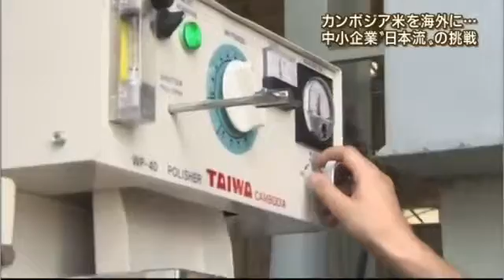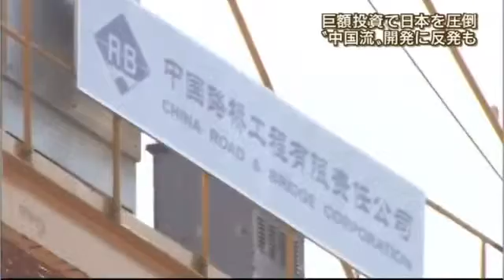海外投資 今が旬のカンボジア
今カンボジアはミニバブル中です。多くの海外投資家がカンボジアに注目しています。弊社は不動産仲介、不動産開発、企業合併などカンボジア.

海外投資の教科書#3：カンボジア投資】 いま密かに人気を集めているカンボジアでの米ドル建て 定期預金による高利回りの資産運用方法につい.

カンボジア社会的投資ファンドの概要ビデオ。２０１０年１月２８日に日本で設立集会が開催されました。